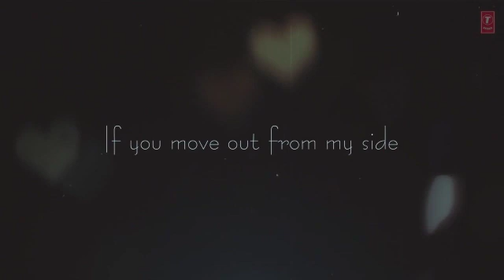very Romantic ||Status ||-😍 [i feel Love ]